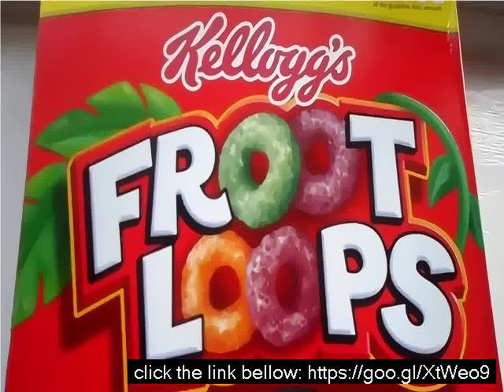Fruity loops uk